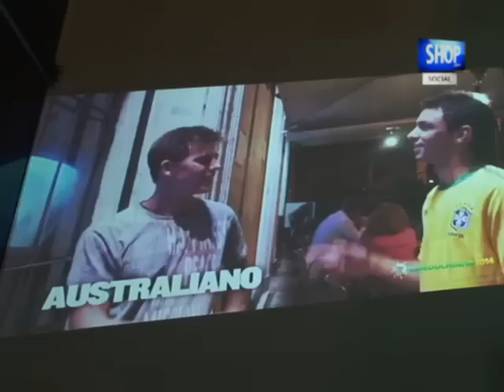TV SHOP SOCIAL BAURU - REINVENÇÃO OSMAR SANTOS - 09/MARÇO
O Espaço Cultural Leônidas Simonetti da 94FM recebe na próxima semana a exposição "Reinvenção", com obras do ex-narrador esportivo Osmar Santos. A exposição faz parte das comemorações dos 10 anos de carreira do artista, que após um acidente automobilístico em 1994 buscou nas telas uma forma de reinventar a vida. Ao todo estarão expostas e à venda 12 telas que retratam  natureza, flores, família e animais.